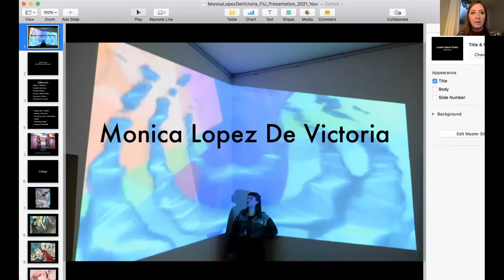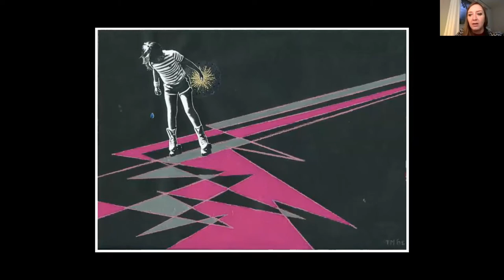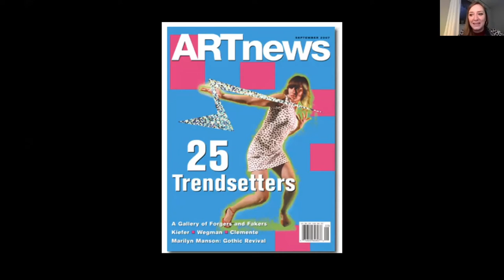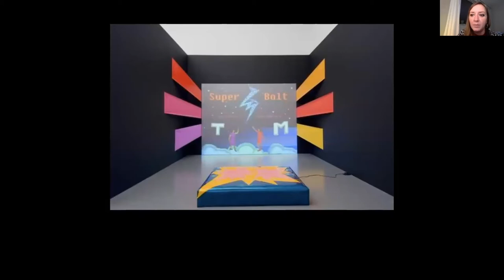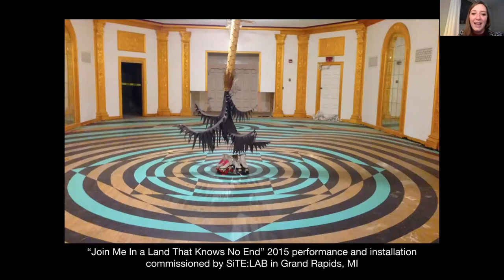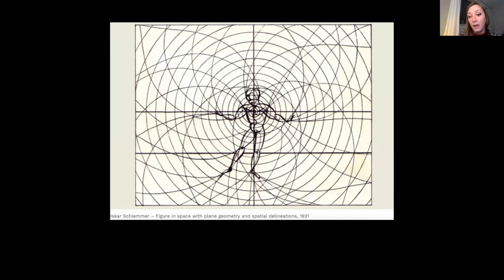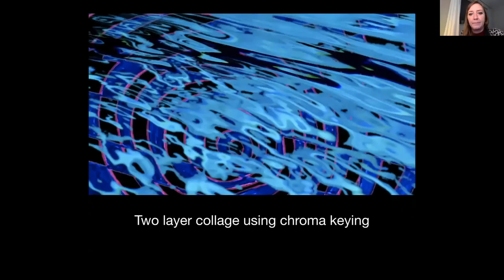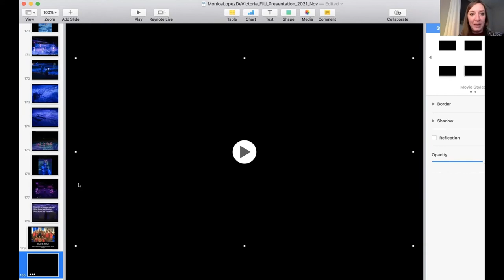MBUS Art Talk with Monica Lopez De Victoria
Recorded Monday, November 8 @ 5:30 pm

Monica Lopez De Victoria (b. 1980, Gainesville, FL, USA) is a multi-disciplinary artist and performer in Artistic Synchronized Swimming. For the past 20 years Monica has woven these two art forms together. Her colorful geometric aquatic videos, performances, and textiles investigate emotional volume in space and movement in the 4 dimensions.

Monica’s art work has been featured in international exhibitions such as “Uncertain States of America: American Art in the 3rd Millennium” curated by Hans Ulrich Obrist, Daniel Birnbaum, and Gunnar B. Kvaran, the Moscow Biennale of Contemporary Art, and PERFORMA in NYC by Roselee Goldberg. Her work has been seen and written about in L’Officiel magazine, The Guardian, STEP Inside Design, the New York Times, the Wall Street Journal, Vogue Italia, and on the cover of ARTnews magazine.

Monica’s artwork also is a part of permanent collections of the Van Abbe Museum in the Netherlands and the Perez Art Museum Miami as well as other public and private collections. Monica has participated in residencies in Canada, New Zealand, Mexico, and the USA and has recently been supported by the Bauhaus Foundation for residency projects in Germany and South Korea.